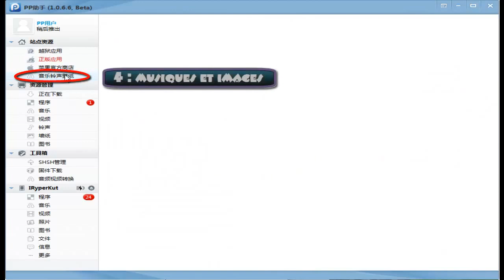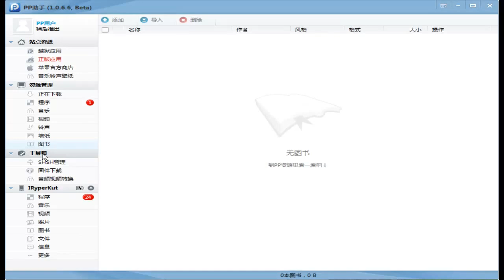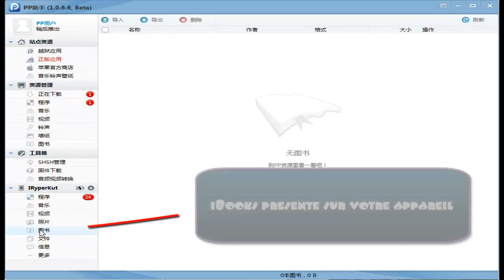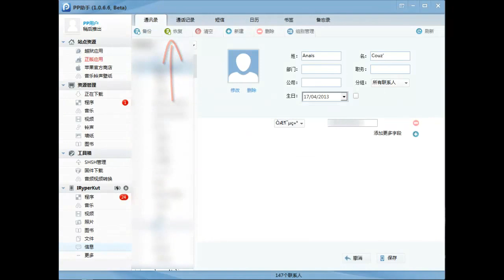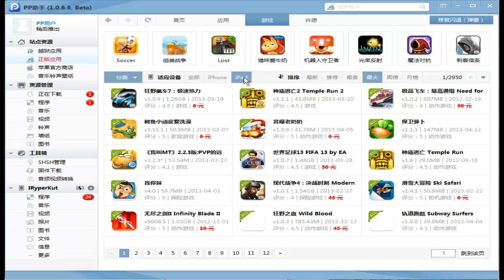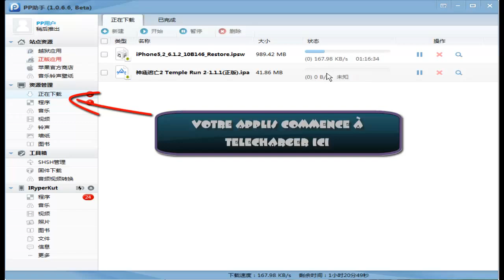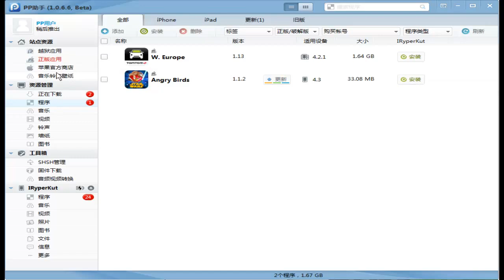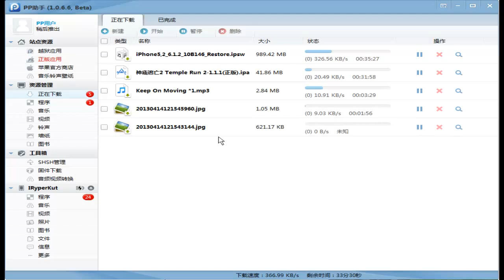PP25 Free Without Jailbreak iOS 6 IOS 7.1 applications pay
! READ IMPORTANT!
Edit: Another video 25pp is available to present the appstore to install on the iPhone (NOT JAILBREK)
Buy this is but one of the multitude of choices, many are, some more or less useless and test them before buying should be normal
This tutorial presents for informative, another software like "Kuaiyong"

Its name: "25pp"

(if you are directed to a youtube page carefully read and agree to leave youtube, a download window will appear directly)

it allows you to install apps without jailbreak but not only
it will allow you to manage app but also download ringtones, music, pictures, and also ios firmware, iPod touch iPad 1 to 4 through the iPhone and Apple TV.
and also save all your messages on your PC but not only your contacts and also your calls, favorites and notes